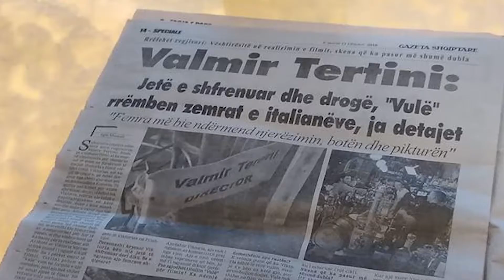Filmi VULE media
Televizionet ne Kosove flasin per filmin VULE nga Valmir Tertini